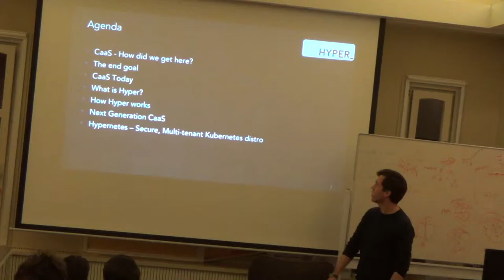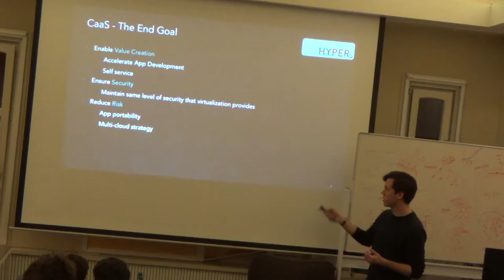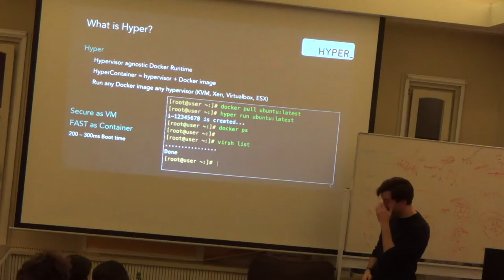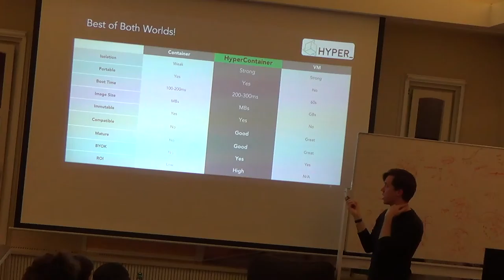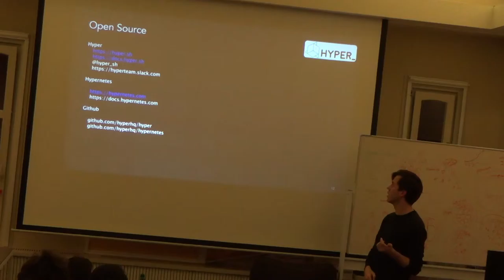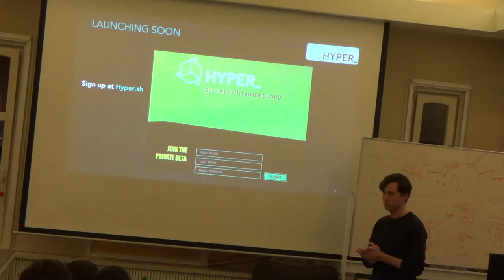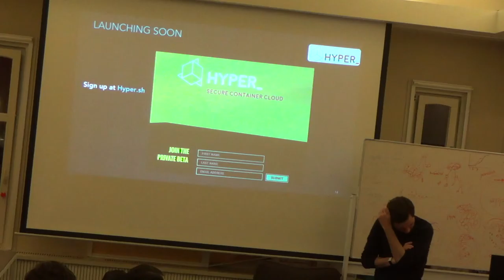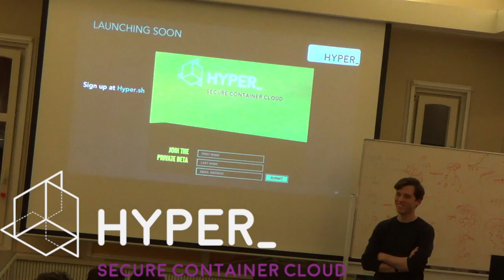HYPER_ a secure, multi-tenant container Cloud - James Kulina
The only secure CaaS worth the HYPE!

With the rise of Docker, the world is shifting its focus from "Machine" toward "App". As such, the cloud of tomorrow will be very different than today.

While the future is exciting, what holds us back is the lack of isolation in containers. Without the necessary security, it is impossible to build a public multi-tenant CaaS platform, as everyone has to share the single host's kernel (no matter physical or virtual).

Hyper is a Hypervisor-agnostic Docker Runtime. Its goal is to Make VMs run like Containers, by combining the best from both.

- Hyper
- Virtualized Containers:
    - The speed of Containers, with
    - The isolation of real VMs
- Hypernetes
- Multi-tenant Kubernetes
- CaaS without IaaS
- Hyper’s simple and secure Container-as-a-Service

With Hyper, we believe the future of Container-as-a-Service is just around the corner.

Bio: James Kulina is currently Chief Operating Officer at Hyper_, a startup working to bring secure Container-as-a-Service to the masses. Prior to Hyper_ , James worked at Red Hat in the Openstack product group focusing on devops solutions. Prior to Red Hat, James worked at Paris based Openstack professional services startup eNovance, which was acquired by Red Hat in 2014. Prior to eNovance, James worked at AT&T in variety of managerial and technical roles within cloud and network services business units.

Presentation given at Continuous Delivery Amsterdam meetup on March 16, 2016